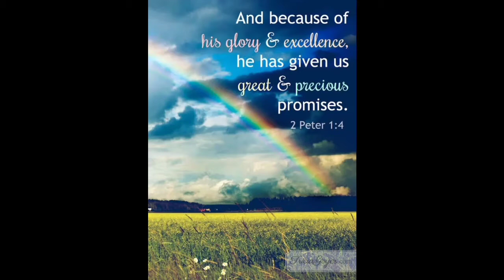TUNA BURGER COOKING VLOG #25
This recipe is easy to cook and prepare.